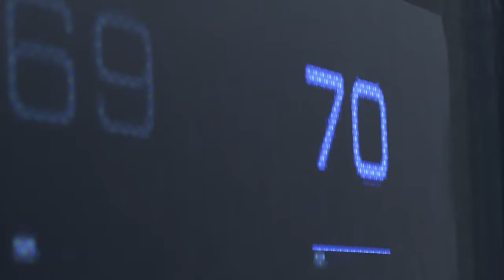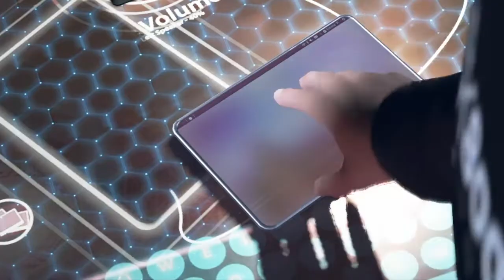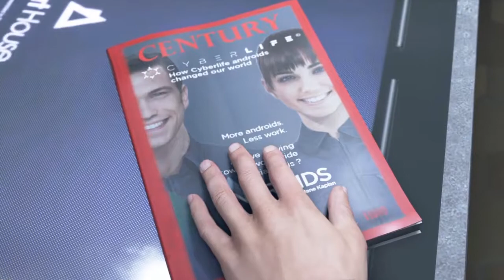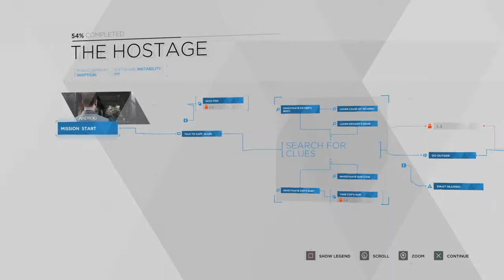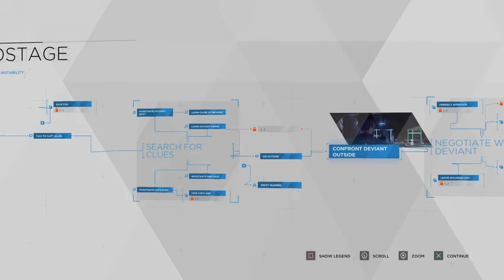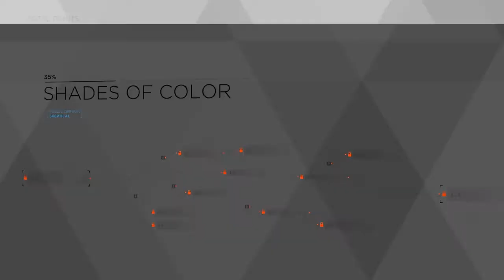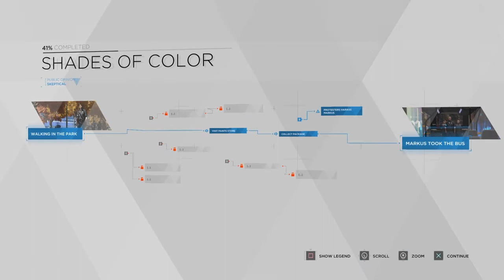Its So Imersive and amazing | Detroit:become human - (Part 1)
Like the video for more and conner is bae 😂😂 well Kara is the best